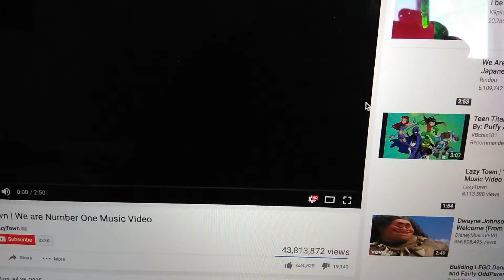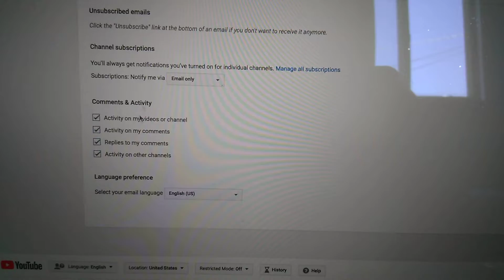I can't see the comments [fixed]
I've tried everything suggested in those threads & even contacted support for help. I might not even be able to see the comments on this video. Please help!

[update: this was fixed later that day, the entire site had this problem]